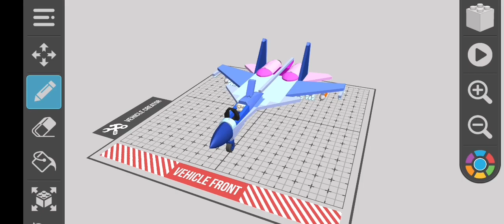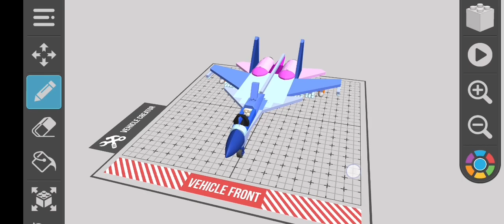Draw Bricks | Tynix SU-37 Terminator Design Up To Flight Test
Tynix Multirole Thrust Controller class Strike Fighter

About the "Tynix SU-37 Terminator"
this Aircraft can design to protect Specialist and other buildings. can easily intercepting with R-99 Star Diamond (Air-to-Air Missile), X-45 Domino (Air-to-Ground Missile), LAU-77 (Rocket Launcher), and HRAB-2000 (Anti-Tank) bombs, She Also can High Maneuverabilites can Evade or Avoid Enemies and AA Fires.

also, Tynix SU-37 was based by Butterflix SU-27 Terminator (Flanker-B).